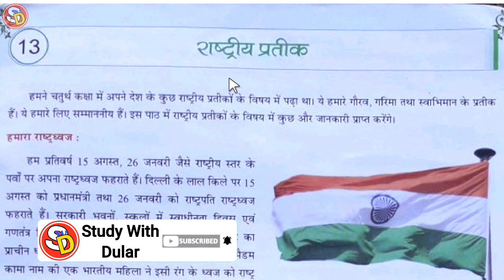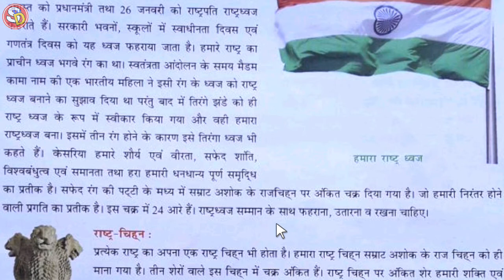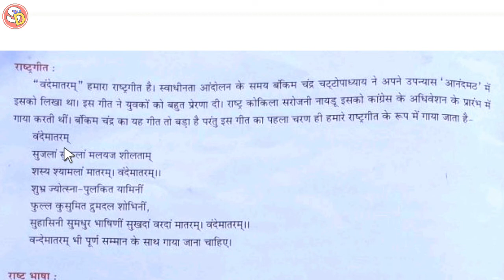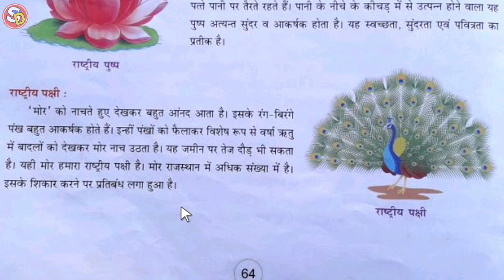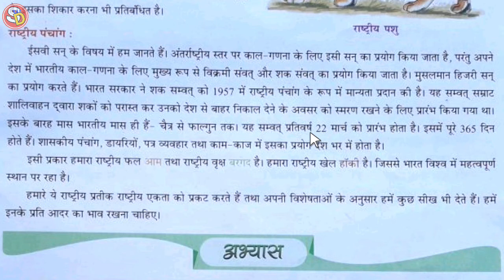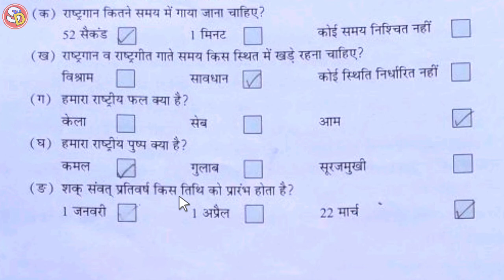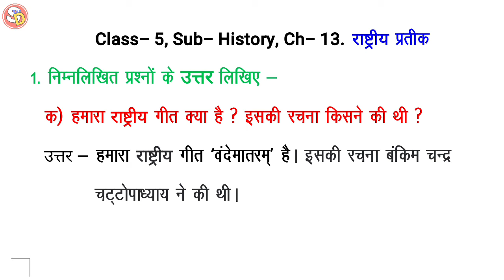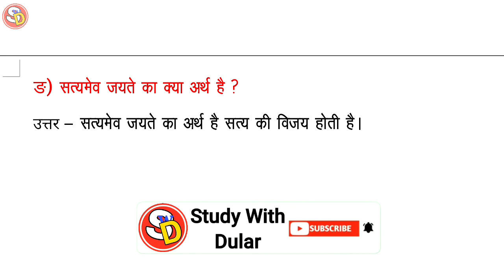राष्ट्रीय प्रतीक Rashtriya Pratik Ch 13 Sst Class 5 With Ques Ans Sarswati Shishu Vidya Mandir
नमस्कार
बच्चों इस विडियो में Class 5 Sst Ch 13  की स्टडी करवाया गया है और उसके प्रश्न उत्तर भी करवाया गया है। आप सभी इस विडियो को ध्यान पूर्वक देखकर समझें और उसके प्रश्न उत्तर भी याद करें। धन्यवाद।